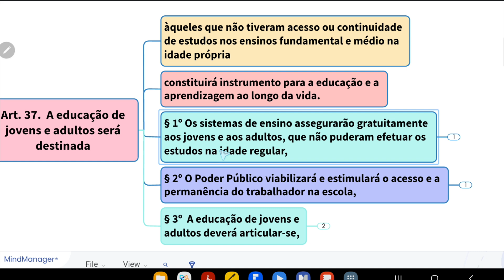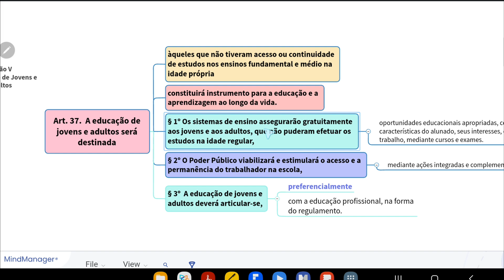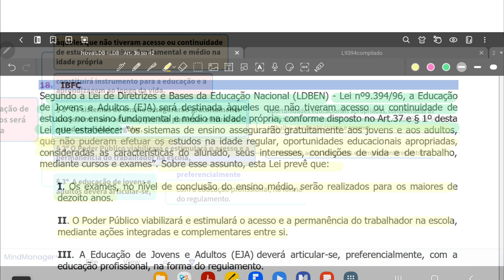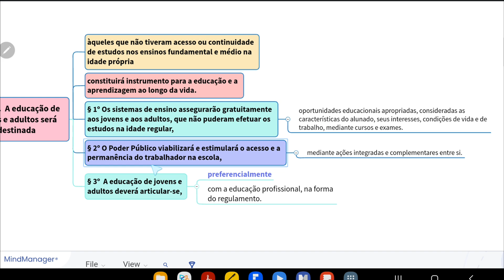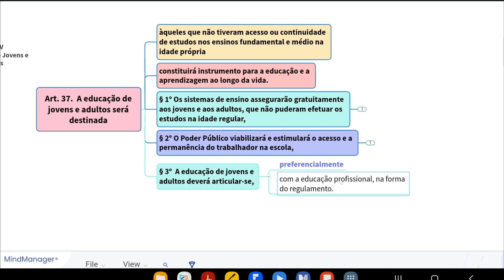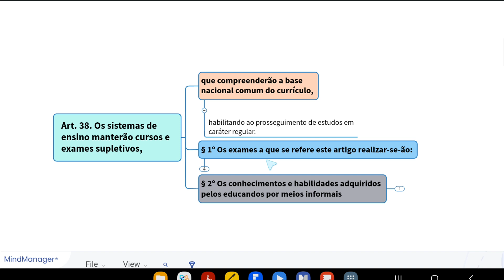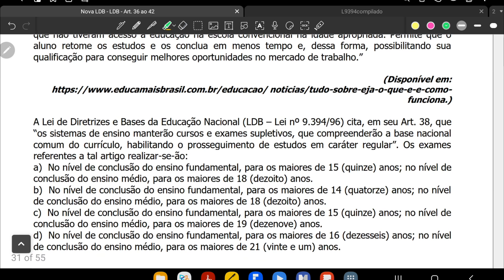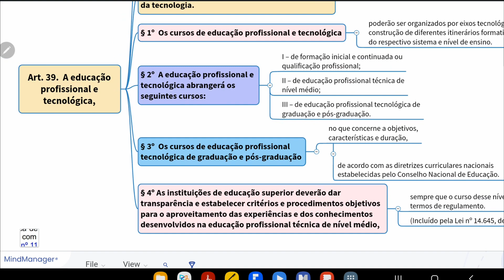LDB ATUALIZADA: Concurso para Professor - Lei de Diretrizes e Bases da Educação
O melhor método para você GABARITAR A LDB em seu CONCURSO DE PROFESSOR. Isso mesmo! Vou te mostrar o método com o qual você nunca mais irá errar questões da LDB. Neste vídeo você vai ter a LDB toda Esquematizada, ou seja, a LDB em MAPAS MENTAIS , a LDB facilitada para você gabaritar de uma vez por toda a Lei de Diretrizes e Bases da Educação em seu concurso de Professor.

LDB - Lei 9.394/96

Da Educação de Jovens e Adultos

Art. 37.  A educação de jovens e adultos será destinada àqueles que não tiveram acesso ou continuidade de estudos nos ensinos fundamental e médio na idade própria e constituirá instrumento para a educação e a aprendizagem ao longo da vida.             (Redação dada pela Lei nº 13.632, de 2018)

§ 1º Os sistemas de ensino assegurarão gratuitamente aos jovens e aos adultos, que não puderam efetuar os estudos na idade regular, oportunidades educacionais apropriadas, consideradas as características do alunado, seus interesses, condições de vida e de trabalho, mediante cursos e exames.

§ 2º O Poder Público viabilizará e estimulará o acesso e a permanência do trabalhador na escola, mediante ações integradas e complementares entre si.

§ 3º  A educação de jovens e adultos deverá articular-se, preferencialmente, com a educação profissional, na forma do regulamento.         (Incluído pela Lei nº 11.741, de 2008)

Art. 38. Os sistemas de ensino manterão cursos e exames supletivos, que compreenderão a base nacional comum do currículo, habilitando ao prosseguimento de estudos em caráter regular.

§ 1º Os exames a que se refere este artigo realizar-se-ão:

I - no nível de conclusão do ensino fundamental, para os maiores de quinze anos;

II - no nível de conclusão do ensino médio, para os maiores de dezoito anos.

§ 2º Os conhecimentos e habilidades adquiridos pelos educandos por meios informais serão aferidos e reconhecidos mediante exames.